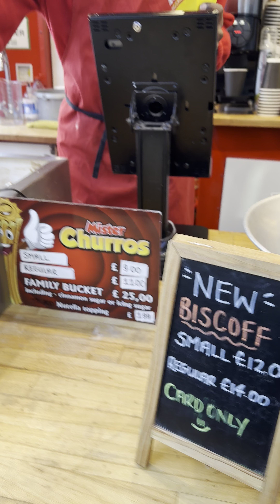Best churro’s from London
I buy some Churros for Gold Lady.